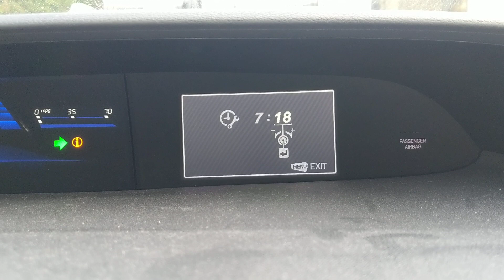2015 Honda Civic sedan como ajustar el reloj